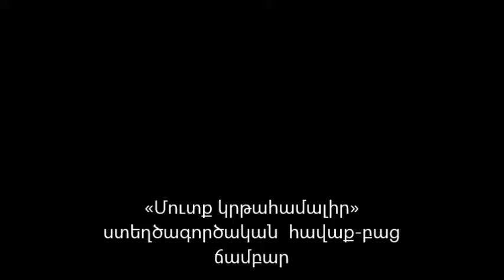«Մուտք» Ավագ դպրոց